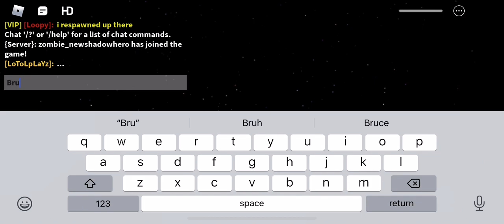Coke man falls to death